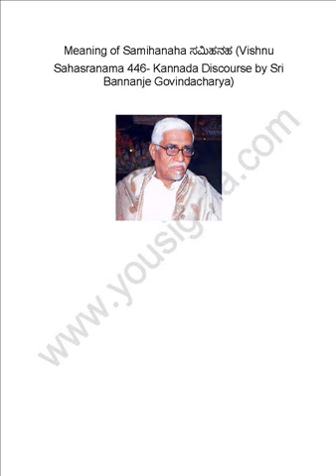Meaning of Samihanaha ಸಮಿಹನಹ (Vishnu Sahasranama 446)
Meaning of Samihanaha ಸಮಿಹನಹ (Vishnu Sahasranama 446- Kannada Discourse by Sri Bannanje Govindacharya)